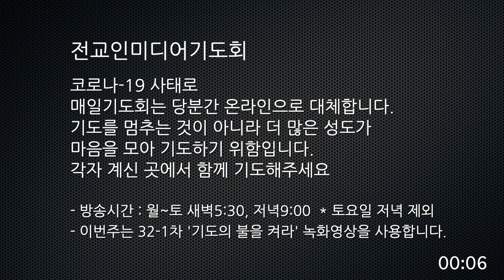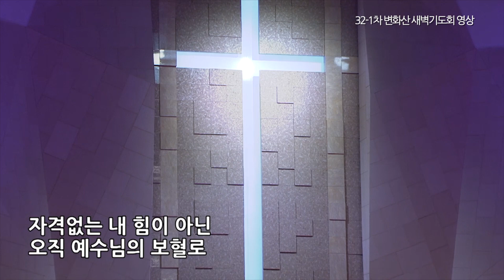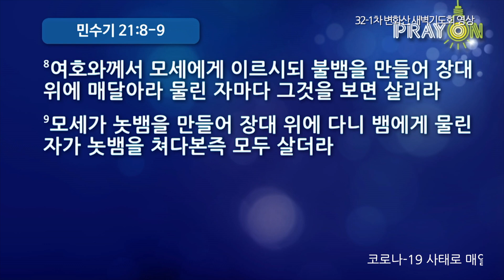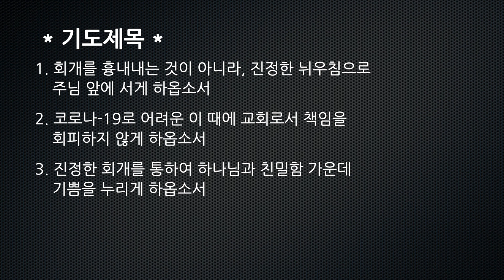[미디어기도회-화] ‘돌아섬’과 ‘뉘우침’의 회개기도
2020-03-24화_기도의 불을 켜라
시편 51:1-3
(시 51:1) 하나님이여 주의 인자를 따라 내게 은혜를 베푸시며 주의 많은 긍휼을 따라 내 죄악을 지워 주소서
(시 51:2) 나의 죄악을 말갛게 씻으시며 나의 죄를 깨끗이 제하소서
(시 51:3) 무릇 나는 내 죄과를 아오니 내 죄가 항상 내 앞에 있나이다
전교인 미디어 기도회